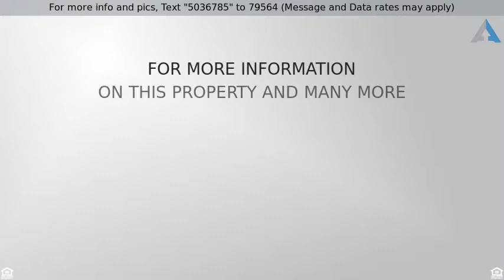Priced at $899,900 - 3994 Iowa St, San Diego, CA 92104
Your Next Dream Home.

WOW!! What a perfect blend of modern design elements and classic North Park feel. This beautiful home has just undergone a head to toe remodel to appeal to updated tastes, while retaining it's charming character pieces such as the gumwood built-ins and window frames, which are so iconic to this area of North Park. You can truly experience the space this home has to offer with the new open concept design. You won't find another home this large with this many upgrades in 92104 at this price so don''t wait!